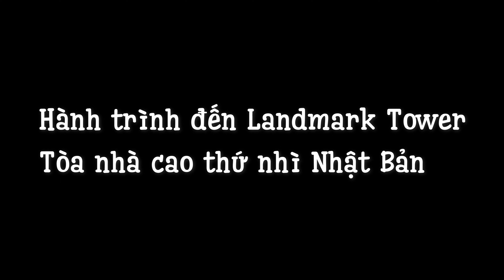vlog27🌟 SĂN TITAN, KHAI PHÁ JUMP SHOP VÀ LEGO STORE CÙNG NA kun jp | YOKOHAMA LANDMARK TOWER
Giới thiệu cùng các bạn tòa nhà Yokohama Landmark Tower cao thứ 2 Nhật nè. Đã vậy bên trong còn đang trưng bày figure SnK tỷ lệ 1:1 so xịn. Cùng NA lượn 1 vòng nhé.

💛💛💛Xin chào, mình là NA kun hiện đang sống tại Nhật Bản💛💛💛.
Mình rất thích du lịch tại các địa điểm ở Nhật và có nhiều trải nghiệm cuộc sống thường nhật tại Nhật Bản. Bên cạnh đó sở thích to lớn của mình là manga, anime và cosplay. Những thứ này đều vô cùng nổi tiếng và phổ biến ở Nhật. Chính vì thế sống và làm việc tại đây mình luôn cảm thấy mới mẻ và thú vị :D.
Nếu các bạn không biết manga, anime và cosplay thì hãy vào các video của mình để xem những trải nghiệm liên quan tại Nhật Bản nhé.
Video của mình cung cấp cho các bạn một cái nhìn khác về đất nước Nhật thông qua văn hóa manga, anime. Cùng đồng hành với NA_kun và trải nghiệm những địa điểm hay ho, những đồ ăn thú vị với các hoạt động du lịch vui vẻ nha.

Nhớ bật chuông để không miss các video tiếp theo đấy ^^.
Đừng ngại gợi ý các địa điểm Nhật Bản, manga, anime ở dưới comment.

© Bản quyền thuộc về NA kun
© Copyright by NA kun Channel ☞ Do not Reup